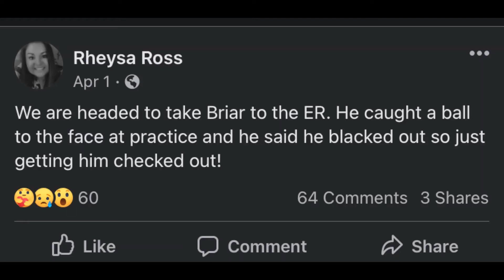Briar Ross Baseball Player and Drummer